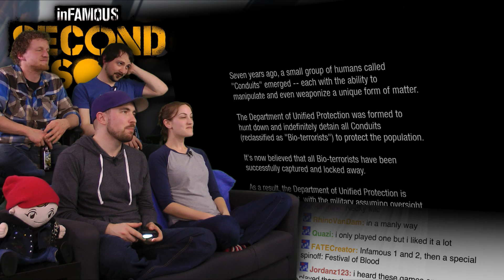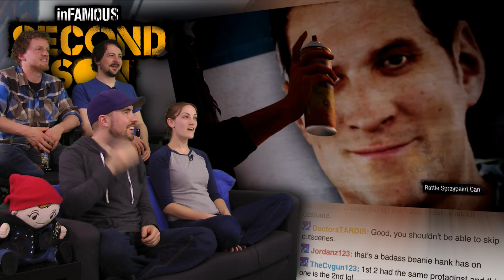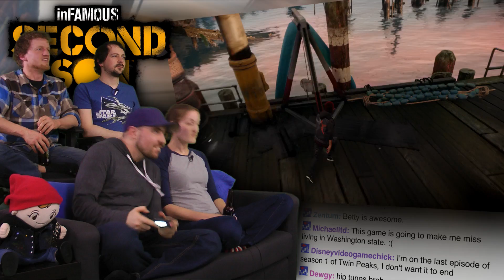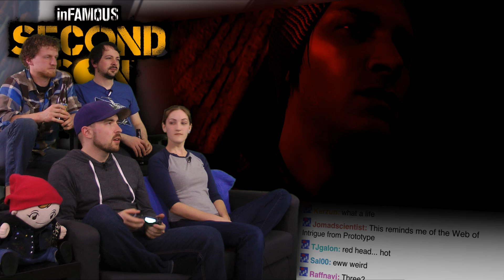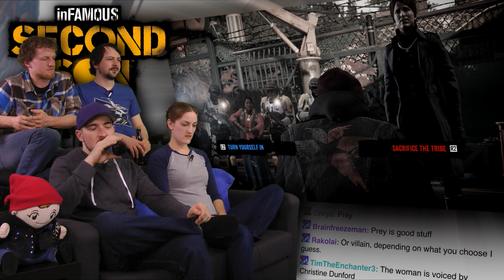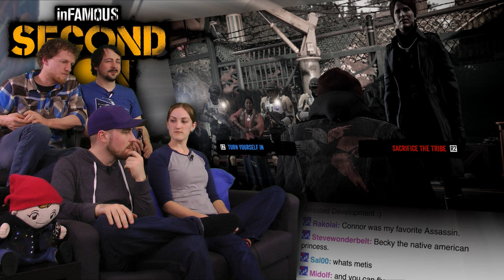Infamous Second Son is AWESOME!